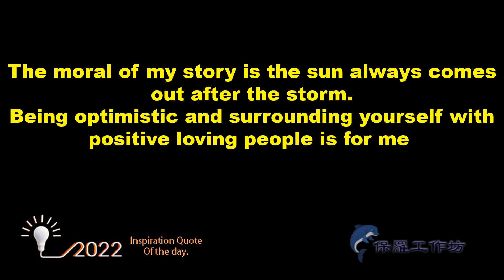Inspirational Quote Of The Day （ day 448 )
The moral of my story is … (?)
Watch this short video and be inspired